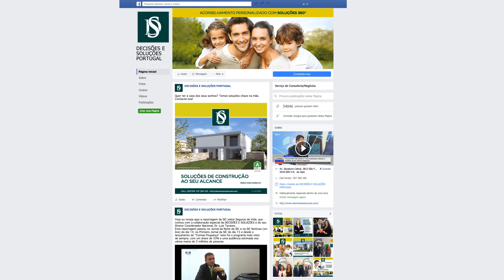DS 100.000 seguidores.